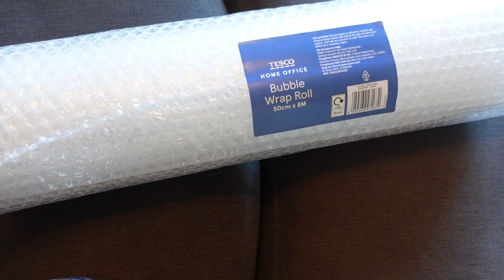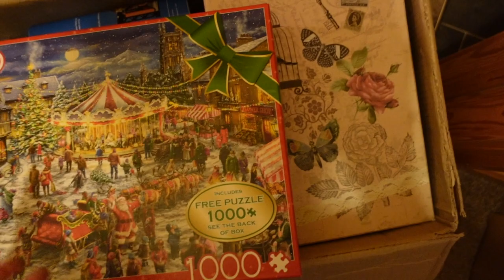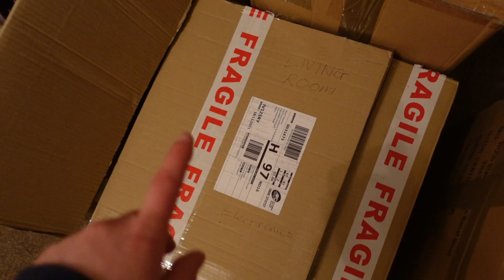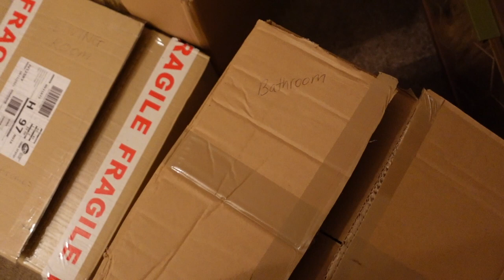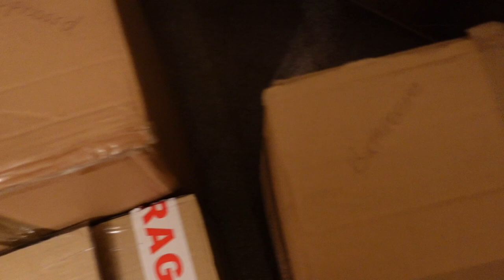We're Moving! | Packing Up My Life!